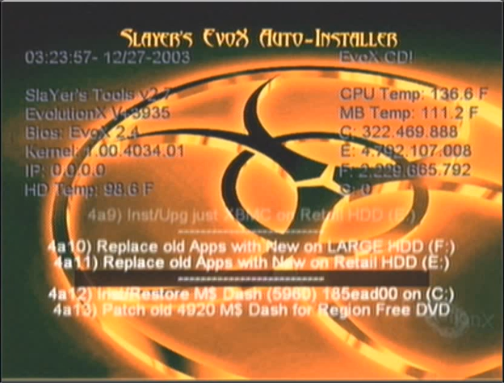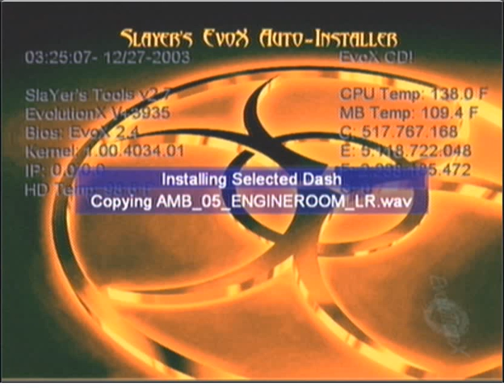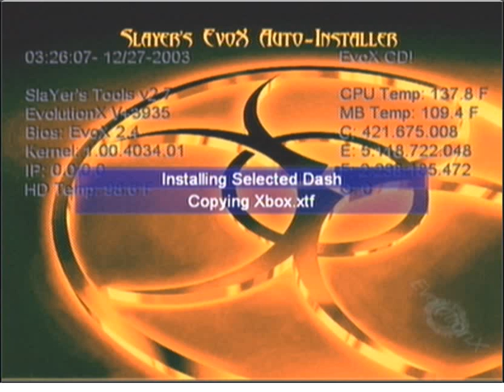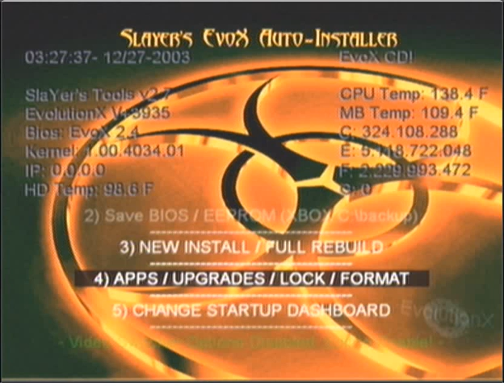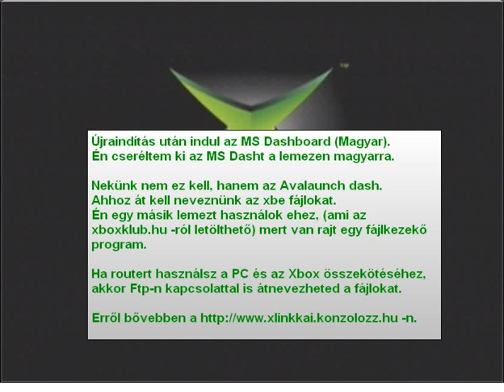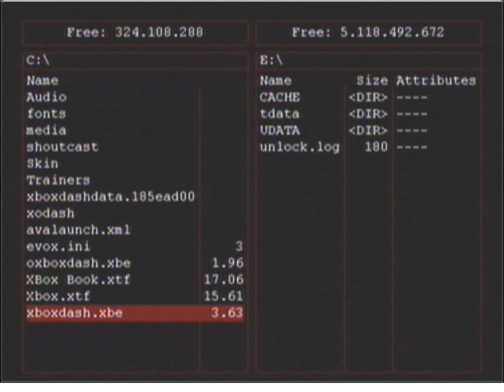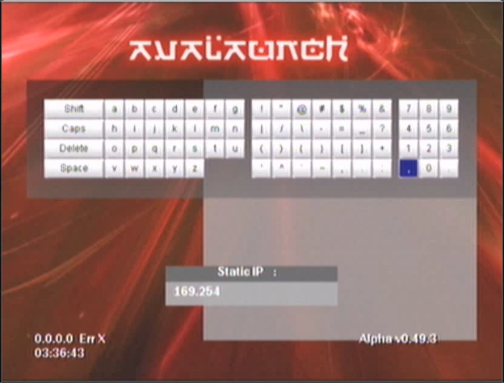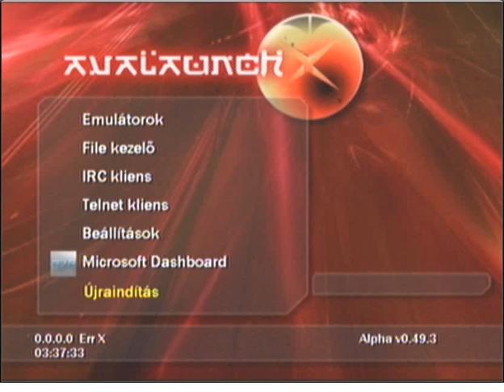SlayersEvoxAutoinstall.flv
Ez a videó a honlap tulajdona !
Slayer's Evox v2.7 Autoinstaller, gyors telepítés 5 perc alatt.